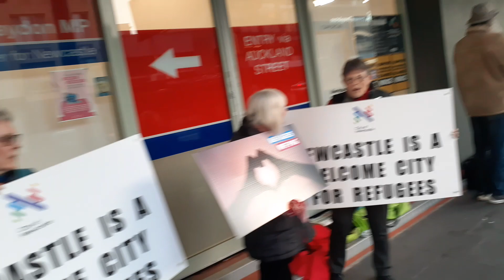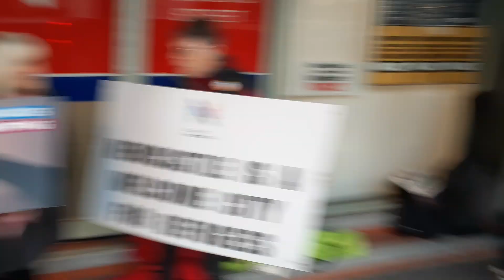Freedom Safety Future 10yearstoolong Newcastle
action at Federal MPs office.  Feisty version of Freedom Safety Future by Two Voices in a crowd with Hunter Asylum Seeker Advocacy. sing written by Anthea Falkenberg.